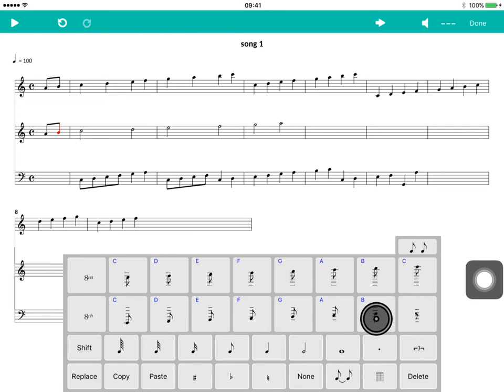Score Creator: Add pickup measure to an existing song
Quick guide on how to add pickup measure to an existing song with Score Creator, mobile app for music notation.